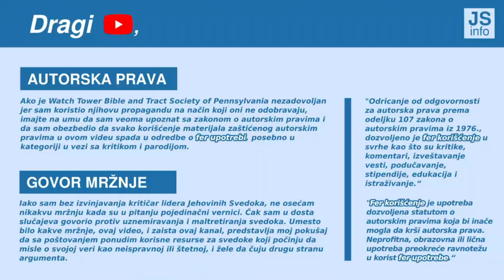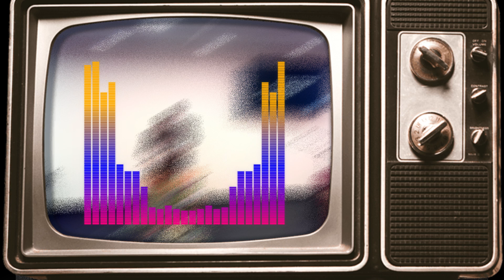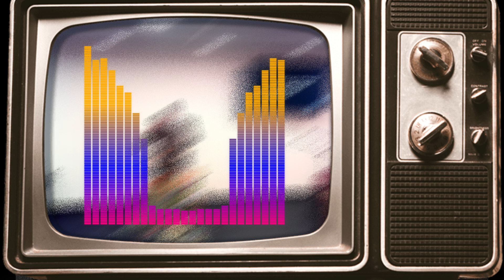Jehovini Svedoci Sobodna brada i Bradurina